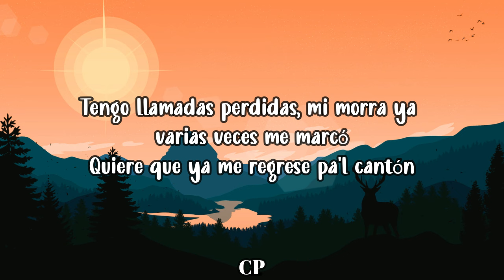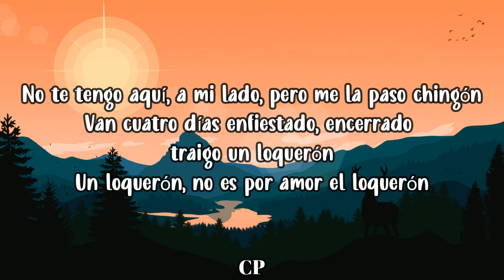Tito Double P - El Lokeron (LETRA)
Tito Double P - El Lokeron Letras

[Verso 1]
Con la gorrita de lado, los ojos tumbados y cargo un placón
Loco cabrón, así me dicen que soy
Los plebes andan ondeados, si bajan los vidrios, un humaderón
Sale el olor a pura flor
Tengo llamadas perdidas, mi morra ya varias veces me marcó
Quiere que ya me regrese pa'l cantón
Y que la dé por perdida, no hay pedo, aquí tengo a su amiga a un lado
Y lo mueve mucho mejor, mucho mejor

[Coro]
No te tengo aquí, a mi lado, pero me la paso chingón
Van cuatro días enfiestado, encerrado, traigo un loquerón
Un loquerón, no es por amor el loquerón

[Interludio]
Tito Double P
El loquerón, mi pa
Ay, mamá

[Verso 2]
Pata a fondo, acelerado, bien adiamantado traigo el Rolexón
Y atrás de mí viene un convoy (Convoy)
Los plebes andan ondeados, las puntas por fuera, se ve el blindadón
Y en el depa un reventón
Ya empezó y pónganse pilas, que las bandidas llegarán en calor
Y ahí vienen dos pa' Miguelón
No se me duerma, plebada, que ahí vienen morritas de medio millón
En el TikTok, de lo mejor, de lo mejor